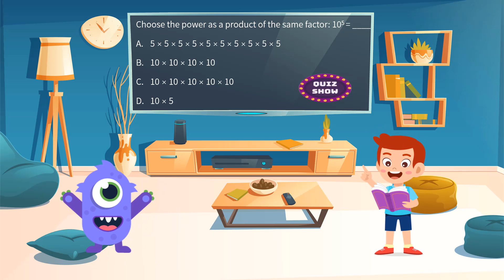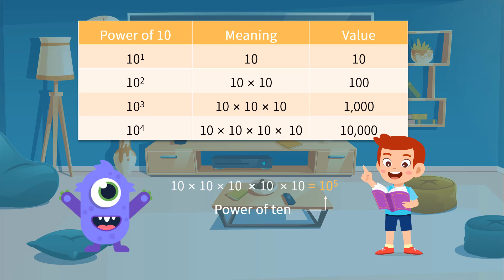Understanding Powers of Ten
Learn multiplication. Understanding Powers of Ten. 5th Grade Math